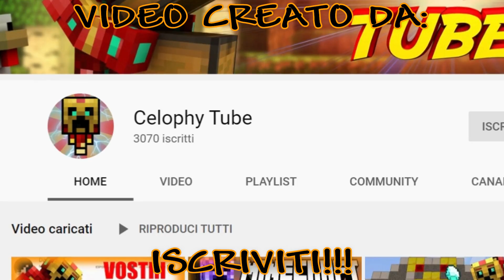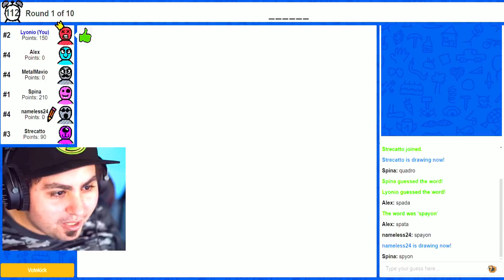MOMENTI DIVERTENTI DI LYON !!! - FUNNY MOMENTS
Server minecraft: celophy.craft.gg

Vuoi avere un po di pubblicità o essere salutato in un video? scrivimi su telegram!

lyonwgf wgf lyon lyon wgf scp intruso failcraft minecraft epidemia lyon live twitch